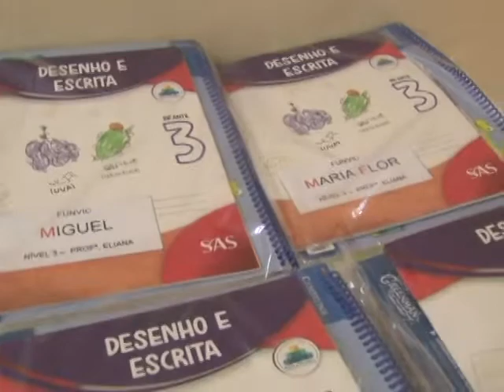ESCOLA FUNVIC INTENSIFICA ENSINO INFANTIL